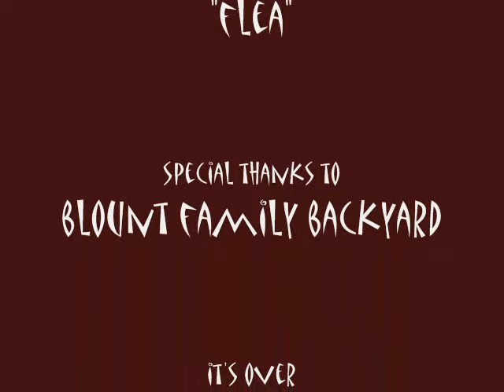Arnie Boy (Brussels Griffon)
Brussels Griffon movie star